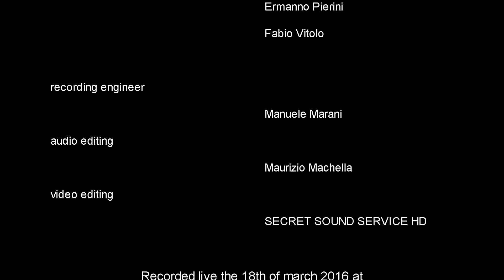Rava New Quartet feat. Gianluca Petrella live at TLR JAZZ 2016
Videoclip from the closing concert of the 2016 TLR Jazz season
A stunning performance from:
Rava New Quartet featuring Gianluca Petrella
Enrico Rava trumpet
Francesco Diodai guitar
Gabriele Evangelista double bass
Enrico Morello drums
Gianluca Petrella trombone